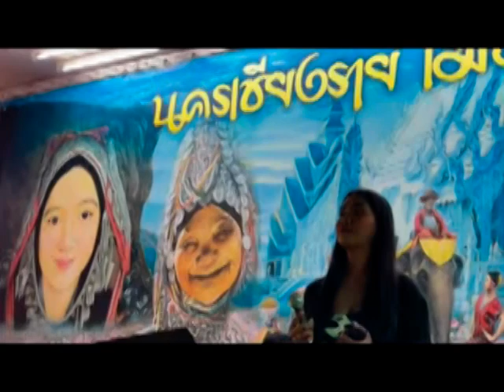เลิกเมียบอกมา -น้องนางคนสวยฮ้องเพลงม่วนล้ำ ณ รำวงย้อนยุคถนนคนเดินเชียงรายดอกไม้งามเทศบาลนครเชียงราย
Quit the wife told me? A beautiful and cool woman sings beautifully at the retro dance floor, Chiang Rai Walking Street and Chiang Rai Beautiful Flowers Fair, Chiang Rai Municipality.
ผชช.มยุรี วรรณไกรโรจน์ ไม่ใช่ยูทูปเบอร์ เป็นนักวิชาการสาธารณสุขเชี่ยวชาญ ข้าราชการบำนาญ ที่สูงอายุ 72 ปี บั้นปลายชีวิต ขอทำในสิ่งที่รักที่ชอบ คือท่องเที่ยวอยู่กับธรรมะ/ธรรมชาติ/ถ่ายภาพสร้างมิวสิควิดีโอด้วยใจรัก กว่า 10ปี มีผลงานมิวสิควิดีโอกว่า 700ชุด มิวสิควิดีโอทุกชุด ทุกขั้นตอน ทำด้วยตัวเองทั้งหมด ไม่เกี่ยวข้องธุรกิจ/ไม่มีรายได้ทั้งสิ้น ถึงใช้ภาพเครื่องแบบราชการการันตี
"ด้วยมีคนที่รำวงย้อนยุค ถามผชช.มยุรี ว่าเป็นยูทูปเบอร์หรือ ถึงถ่ายคลิปวิดีโอ รำวงย้อนยุค คืนวันเสาร์ 12 กุมภาพันธ์ 2565"
เย็นวันเสาร์  12 กุมภาพันธ์ 2565 ไปหาซื้อขมิ้นขาวที่ถนนคนเดินเชียงราย และเดินไปดูรำวงย้อนยุค เชียงรายดอกไม้งาม..มีนักท่องเที่ยว เยอะพอควร ซึ่งนักท่องเที่ยวต่างร่วมมือใช้มาตรการป้องกันโควิด 19 (universal precaution covid 19) กันอย่างเคร่งครัด เพื่อความปลอดภัยของตนเองด้วย..
"ติดใจนักร้องหญิงสวยหุ่นดี ขับร้องเพลง เลิกเมียบอกมา - ยุ้ย ญาติเยอะ ได้ไพเราะมีพลัง เร้าใจให้คนเต้นรำ ตามเสียงเพลงอย่างสนุกสนาน เพิ่งรู้ว่าชื่อลูกปลา"
ขอบคุณ อนุโมทนาบุญ นักร้องนักดนตรีทุกท่าน
ขอบคุณ อนุโมทนาบุญ ผู้บริหารเทศบาลนครเชียงรายและเจ้าที่ที่เกี่ยวข้องทุกท่าน
"การให้ทานเสียงเพลง ให้มวลชนสุขผ่อนคลาย/เต้นรำออกกำลังกายส่งเสริมให้สุขภาพดี ได้บุญยิ่ง"
Thanks to YouTube team  and Google.
All the music videos of Mayuree Wangrairot are created by heart, Every step of the music video is made by myself for happiness and relaxation. There is no business, no income involved.

           Mayuree Wangrairot- Pongsarat
        Expert Level public health academic
Retired Government Official, Ministry of Public Health, Thailand.